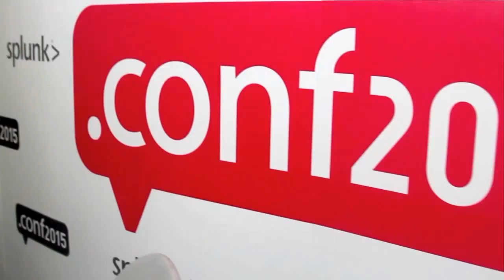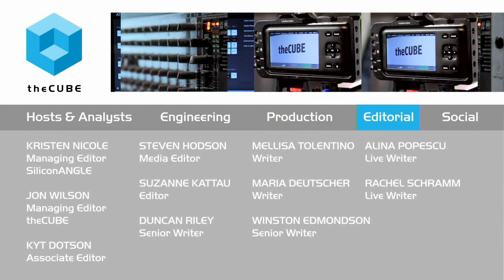Tom Pike | Splunk .conf2015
01. Tom Pike, Crossroads Foundation, Visits theCUBE. (00:21)
02. Crossroads Foundation Is a Non-Profit Based in Hong Kong. (00:48)
03. Benefit of Attending Splunk .conf Event. (02:18)
04. Crossroads Considers Splunk as It's Cornerstone Technology. (02:59)
05. Using Data for Business Intelligence. (06:59)
06. Improving the Goods Donation Process. (08:31)
07. Tracking Volunteers with Splunk. (09:47)
08. Great Product Announcements at Splunk .conf 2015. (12:20)

Improved efficiency for global infrastructure

Crossroads Foundation is a Hong Kong-based non-profit organization with a four-part goal. It provides support materials connecting resources with those in need, form partnerships between companies and non-profit organizations, bring experiences through the stepping into another’s shoes program, and to unite companies and community together through fair trade.

Tom Pike, IT manager for Crossroads Foundation, sat down with John Furrier and George Gilbert, cohosts of theCUBE, from the SiliconANGLE’ Media team, at Splunk .conf 2015 at the MGM Grand in Las Vegas to discuss how Splunk, Inc. helps him manage an infrastructure that spans the globe.

Global management

The non-profit organization has to do a lot more with less. “Operationally, Splunk is the cornerstone of the technology we use,” said Pike, who manages 184 shipping containers in 24 different countries. Splunk is allowing the organization to manage its infrastructure and stretch its resources.

With an IT staff of three, Splunk is a critical management tool for the organization that is seeing radical changes in the devices it manages. Pike indicated that Crossroads does not have a large amount of data to manage, but it is leveraging data from the past to understand how the non-profit interacts with its partners.

Improved productivity

Pike also said that using Splunk also helps them pinpoint service problems. The company has improved volunteer login access by 35 percent. “With Splunk, we are able to pinpoint problems and make our systems better and more productive.”